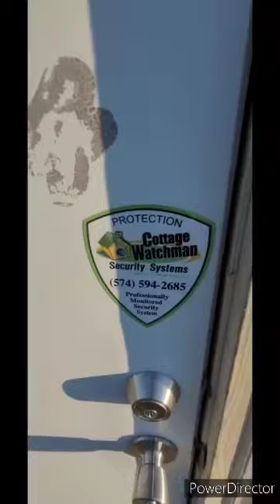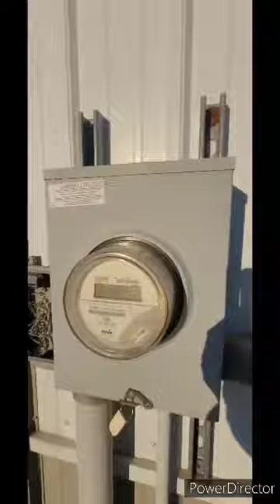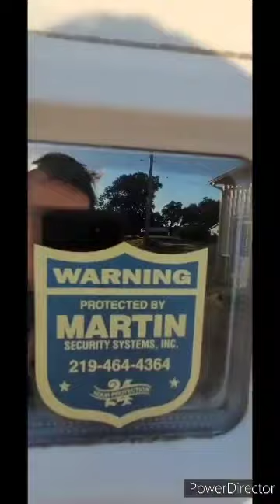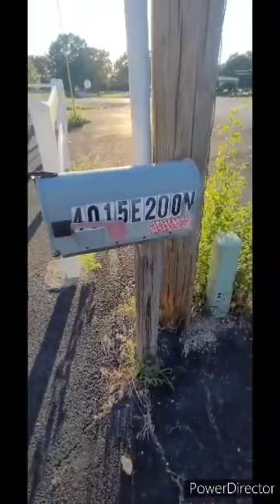Abandoned Busse Electronic Inc In Knox Indiana.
2019 When The Busse Electronic Inc Closed Permantly, There's Still Stuff Inside And Building Not Listed For Sale & Nothing Has Moved In As Of 2022.